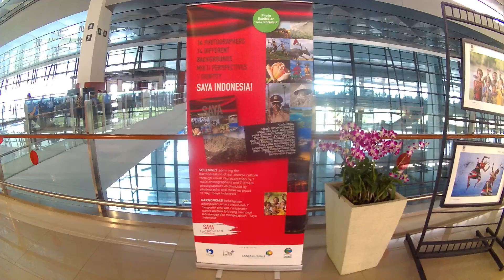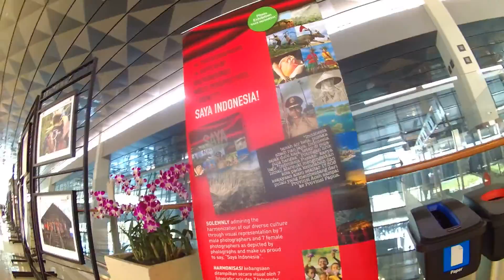Pemeran Photography Angkasa Pura " Saya Indonesia" di Terminal 3 Ultimate, Soekarno Hatta